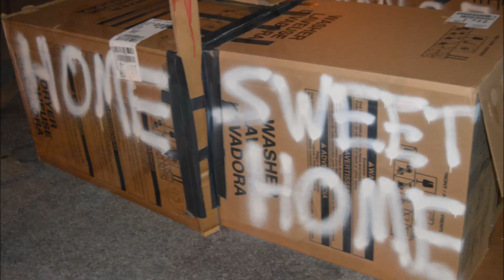One Night Without a Home 2018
Join us on October 19 for One Night Without a Home!